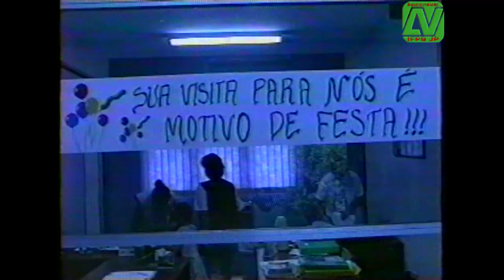Semana de desenvolvimento do servidor da ETFPB (SEMADES). 1997.